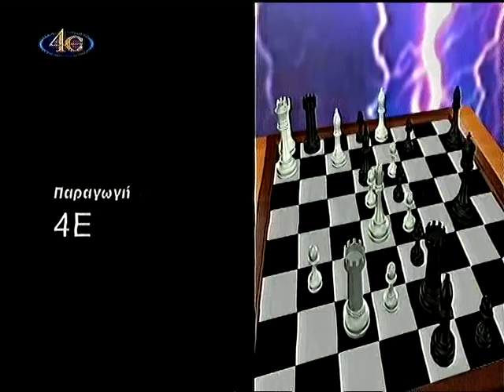Χριστιανοί+Έλληνες στην κρυφή+φανερή Μικρασία 9/9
Απο την τηλεοπτική εκπομπή του Χειλαδάκη Νίκου "Αιχμές", στο κανάλι 4Ε.

Μέρος 9/9.

Απο το σκότος,
στο Φώς.